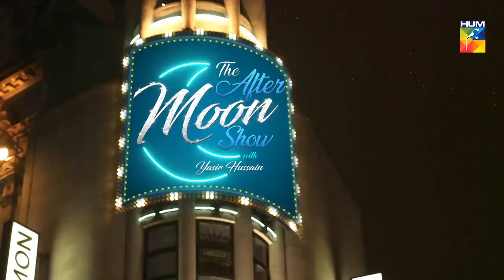The After Moon Show Season 2 Episode #11 HUM TV 20 October 2018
HUM TV presents The After Moon Show Season 2 Episode #11 HUM TV 20 October 2018.

Meet the singing divas "Aima Baig" & "Momina Mustehsan" on the glamorous set of The After Moon Show Season 2.

THE AFTER MOON SHOW Season 2 will help the audience relax, enjoy and get entertained with the wit & humor of our host (Yasir Hussain). Thus making the evening bright and positive for them.

TAMS | Get ready for more excitement and more fun.